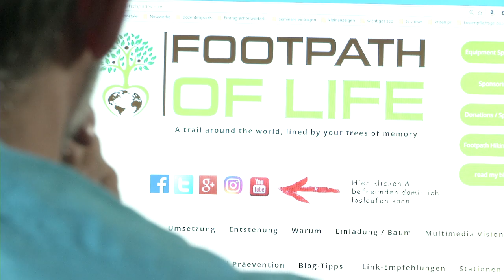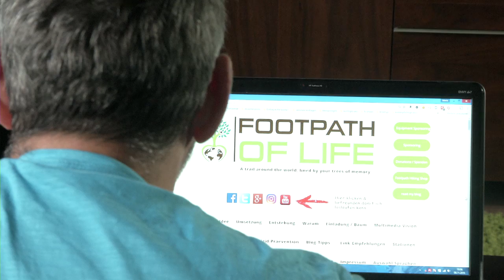Take farewell & support suicide prevention / Abschied nehmen nach einem Suizid - Suizid Prävention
Einmal um die Welt als Zeichen gegen den Freitod.

Mit Trees of Memory  werde ich einen Weg, einmal um die Welt installieren und gehen, der gesäumt sein wird, von den Bäumen der Erinnerung für Deine Verstorbenen. Bäume die Du zusammen mit mir, kostenfrei, ganz gleich wo auf der Welt, pflanzen kannst.
Dieses Projekt entstand nach der Selbsttötung meines Partners im März 2016. Seine Depressionen bestimmten über viele Monate hinweg zunehmend seinen Alltag. Seine Gedanken an einen Freitod waren seit seiner Jugend allgegenwärtig, so sagte er mir immer wieder. Sein Tod schmälerte meine Depression nicht, sondern führte dazu, dass ich gedanklich mehr und mehr einen eigenen Suizidversuch durchspielte und der Versuch einer Trauerbewältigung, mich tiefer und tiefer in die Dunkelheit verschiedener Trauerphasen führte. Die eigene Beerdigung vor Augen vergrößerte die Angst, verstärkte die Trauer und raubte mir die Hoffnung, jemals eine wirklich nützliche Hilfe bei Depressionen erhalten zu können. Ich war schon mal ganz unten und nur durch einen Zufall habe ich einen eigenen Suizidversuch überlebt. Das ist einige Jahre her und wieder war ich dem Tod näher, als dem Leben, nachdem sich meine große Liebe dafür entschieden hat, Selbstmord zu begehen.
Nachdem Tod und Trauer monatelang meinen Alltag bestimmt haben, erschien eines Tages unter der Dusche die Idee für Footpath of Life und hat mich seit dem nicht mehr losgelassen. Dem Himmel sei Dank, kann ich dafür nur sagen, denn ich hatte die Hoffnung bereits aufgegeben, dass ich jemals wieder in einen Alltag finden werde. Eigentlich viel schlimmer: Jemals wieder zurück ins Leben finden werden. Auch wenn es merkwürdig klingt, aber seit dem haben sich auch meine eigenen Depressions Symptome verringert, ja ich wage sogar den Versuch, meine Medikamente abzusetzen, was bisher ohne Nebenwirkungen zu 100% gut klappt. Ein Versuch, der in der dunkelsten Zeit des Lebens eher dramatisch ausgehen könnte. Eine Wendung hin zu einer gewissen Lebensfreude würde mir objektiv betrachtet auch eher unwahrscheinlich vorkommen. In meinem Fall ist es jedenfalls so.
Was will ich mit Trees of Memory  erreichen?
Vermutlich würde ich mich selbst belügen, wenn ich abstreiten würde, dass es auch eine Selbsttherapie ist. Aber viel wichtiger ist es mir, die Suizidprävention zu unterstützen. Alle 30 Sekunden tötet sich irgendwo auf der Welt ein Mensch und auch in Deutschland, handelt es sich dabei um ein Tabou. Die Toten, an die ich mit Bäumen der Erinnerung, gedenken möchte werden genauso totgeschwiegen, wie wir, die wir fassungslos zurückbleiben. Unser Leben gleicht einer Gradwanderung zwischen Schuldgefühlen, Schuldzuweisungen und dem Gefühl „Ich war es nicht wert, dass er oder sie am Leben bleiben möchte“. Unser Schmerz ist für niemanden nachvollziehbar, der ihn nicht selbst erlebt hat. Und als ob das nicht schlimm genug wäre, verschwinden die Freunde und Menschen um uns herum, weil sie nicht wissen, was sie sagen sollen. Weil ihre Wortlosigkeit dazu führt, dass sie eines Tages sich gar nicht mehr trauen noch etwas zu sagen, weil ihr Schweigen schon viel zulange gedauert hat. Und plötzlich stehen viele von uns allein da, ohne Partner, ohne Eltern, ohne Sicherheit, emotional tief verletzt und gestört und oft auch noch finanziell am Ende.
Deshalb will meine Reise um die Welt und die Unterstützung der Suizidprävention ein Zeichen dafür sein, dass das Leben trotzdem weitergehen kann, trotzdem wieder schön sein wird und, dass es möglich ist, trotzdem etwas Unglaubliches zu erreichen und sich die Schönheit des lebens auch wieder in bunten Farben zeigen wird.
Wandern, einmal um die Welt und dabei für die Lebenden und für die Verstorbenen Bäume zu pflanzen, wird Euch / Dir das beweisen. Schau mir zu, wie ich Schritt für Schritt in ein neues Leben mache, wie ich mich freue, wie ich weine und wie ich vielleicht auch an manchen Tagen scheitern werde. Begegne mit mir Menschen, die Deine Geschichte teilen und Deinen Schmerz und Deine Erinnerungen genauso fühlen, wie ich – weil wir es alle erleben mussten. Nimm mein Angebot an und pflanze einen Baum, werde Teil von Footpath of Life und schau zu, wie Dein Baum der Erinnerung mit jedem Tag größer wird und zu einer Schönheit erstrahlt. So wie einst eure Liebe, Eure Freundschaft oder Eure Familienbande. Es wird Dich nichts kosten. Eine Email genügt. Ich möchte Deine Hand nehmen, auch wenn es nur virtuell ist und mit Dir die Welt online bereisen. Ich werde aber auch bei Dir bleiben, Dir helfen, Dir zuhören und versuchen eine Trauerbegleitung zu sein – irgendwie.
Wandern Deutschland, Europa, die Welt, zu Dir ganz gleich wo.